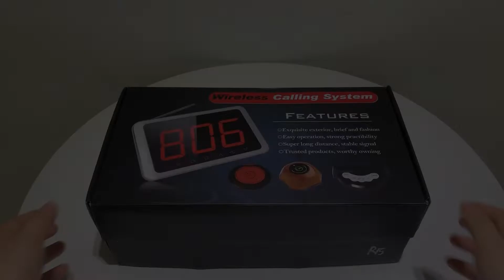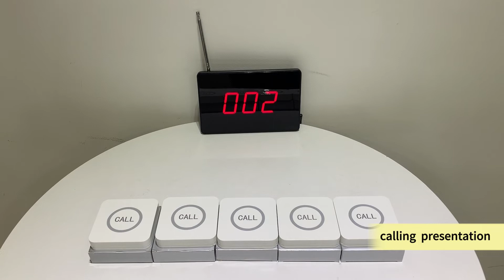220623Wireless Call System Product display